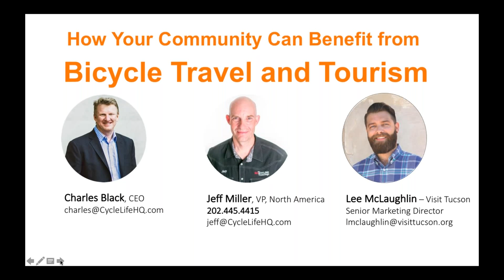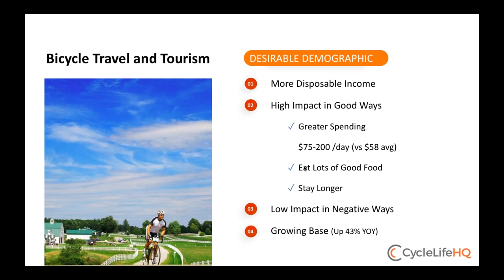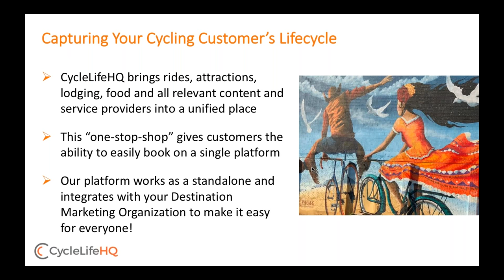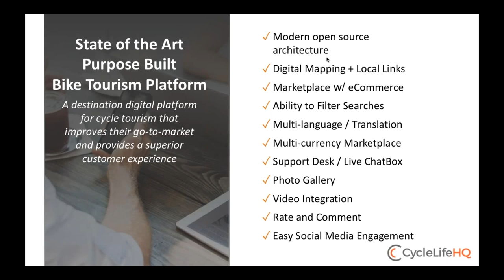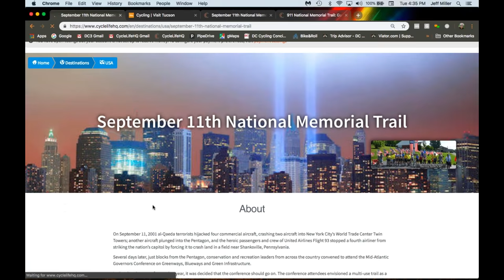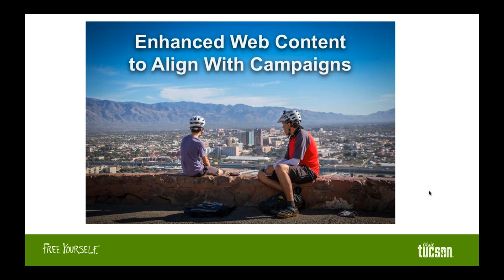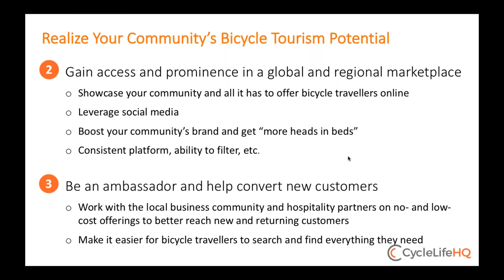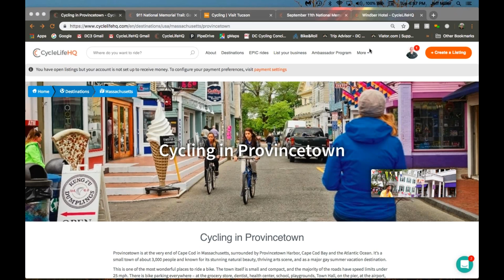Bicycle Tourism Webinar October 16, 2018